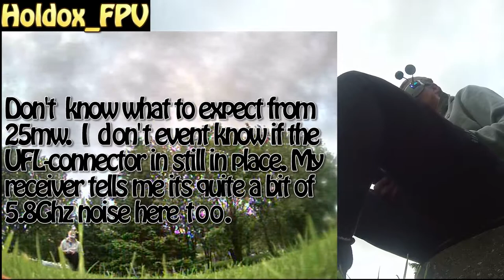No Gate Practice